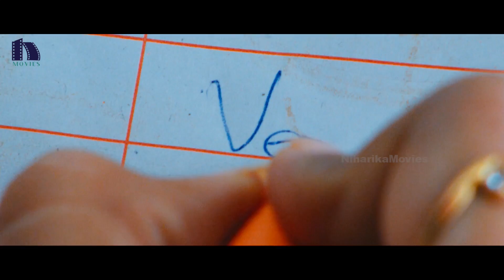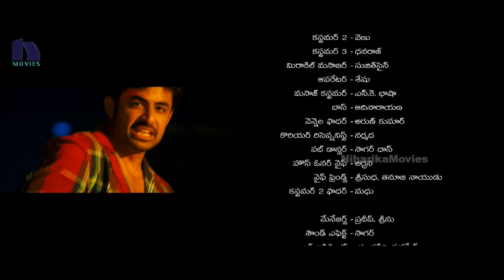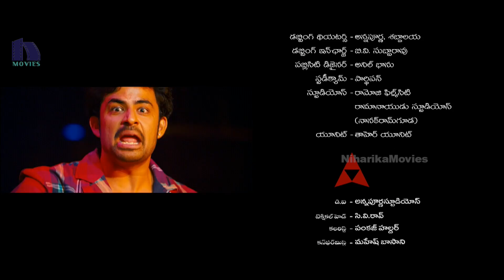Chaintanya Krishna Unites With Monal Gajjar- Vennela One And Half Movie Scenes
Watch Vennela One And Half / Vennela 1 1/2 Telugu Movie Scenes

\Starring Vennela Kishore, Chaitanya Krishna, Monal Gajjar, Brahmanandam, Raghu Babu and others. Written & Directed by Vennela Kishore and Produced by Vasu, Varma. Music composed by Sunil Kashyap

Story : The story is set in Bangkok. Krishna (Chaitanya) is a happy go lucky guy who falls for Vennela (Monal Gajjar) in first sight. However, he comes to know that she was engaged to some other person, but tries his luck. Vennela too loves him, but realizes that he is a fraud. Rest of the story is about how they work out their differences.

Cast & Crew Filmography :

Vennela Kishore : Gopala Gopala, Areyrey, Janda Pai Kapiraju, Aagadu, Pandavulu Pandavulu Thummeda, Rudhramadevi, Yevadu, Tadakha,  Greeku Veerudu, Baadshah, Julai, Mr. Nookayya, Pilla Zamindar, Dookudu.

Chaitanya Krishna : Drishyam, Ladies & Gentlemen, Chandamama Kathalu, Kaalicharan, Vennela 1 1/2, Ala Modalaindi, Adi Nuvve, Sneha Geetham

Monal Gajjar : Brother of Bommali, Sigaram Thodu, Oka College Story, Dracula 2012, Mai, Vennela 1 1/2, Sudigadu